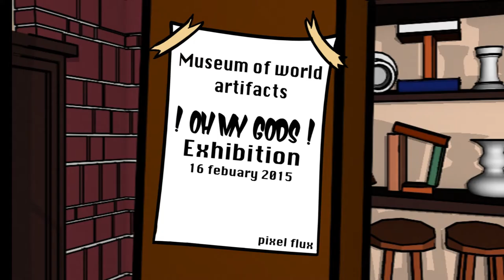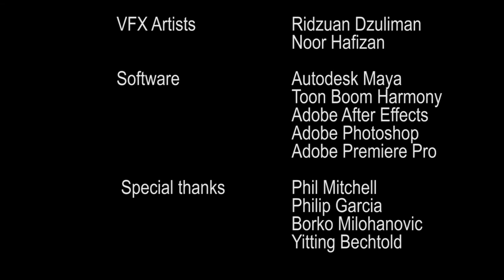Oh My Gods | A Funny Animated Short Film | Amphibi Studio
Oh My Gods | A Funny Animated Short Film | Amphibi Studio @ School of Infocomm, Ngee Ann Polytechnic.

Genre:
Comedy

Flim Story:
Jealousy causes chaos between exhibits at a gallery. Two ancient Greek statues fight to prove who is the best!

This is one of the animated short film developed by a group of students from Animation & 3D Arts. Team member names:
Nur Atikah bte Ridzuan, Syarah bte Subana, Ridzuan Dzuliman bin Abdul Hamid, Muhammad Ilham bin Muhammad Khamis, Noor Hafizan bin Noor Halim.